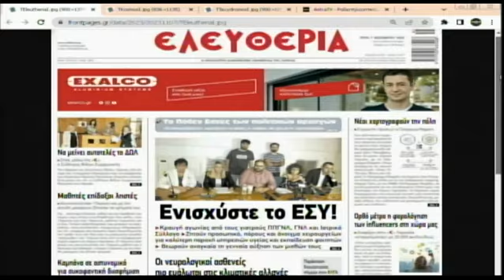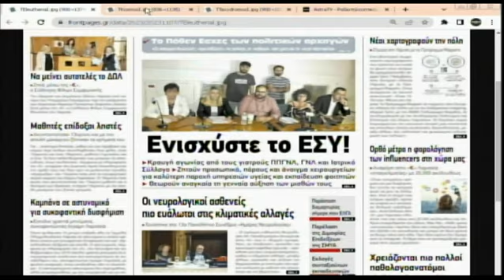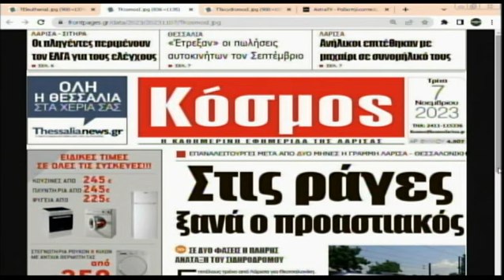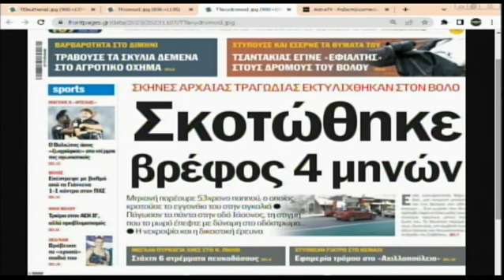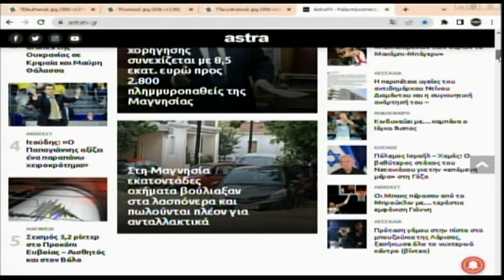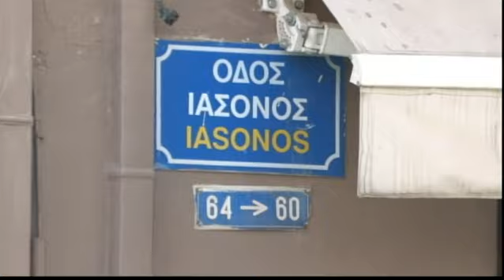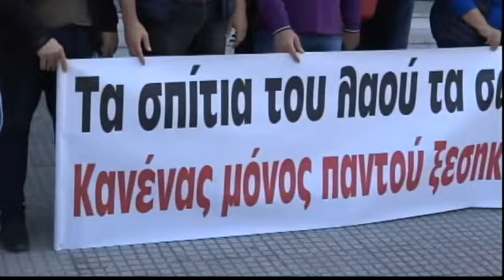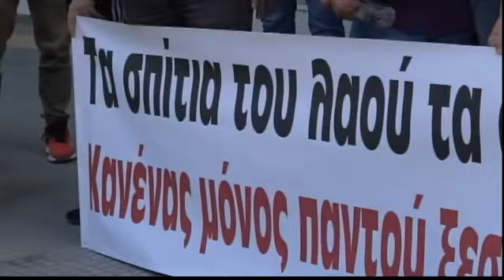Πρωινή Ατζέντα 07/11/2023